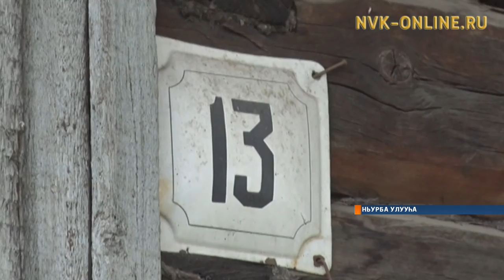Ньурба куоратыгар хас да дьиэҕэ баһаар буолла